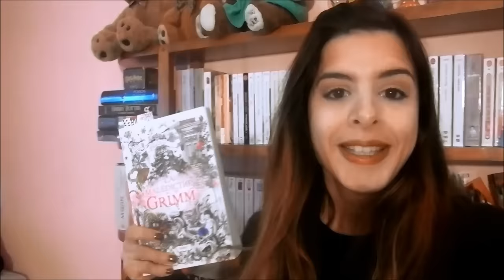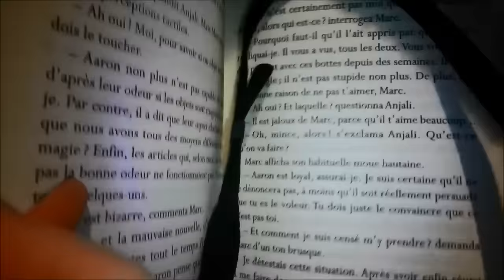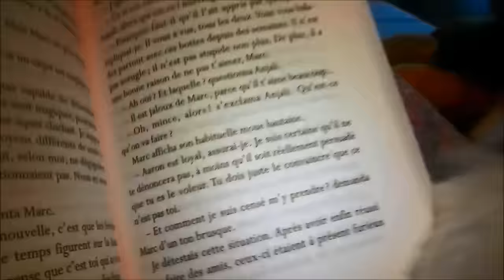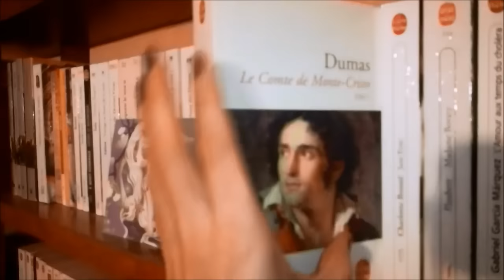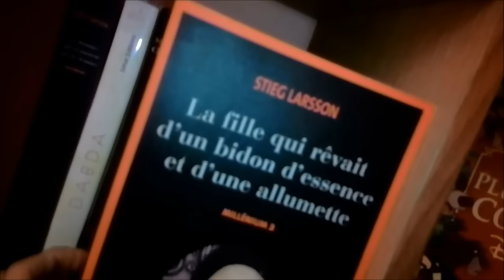Mes Vacances d'Hiver/ Vlog2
Mon instagram: thearwette